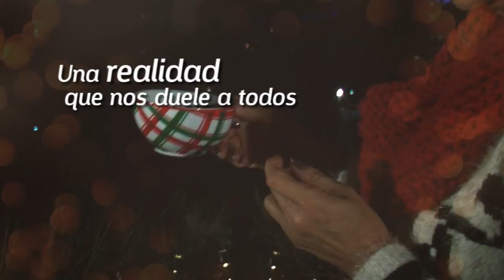En esta Navidad RegalaBecasCampesinas mujer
Campaña de Navidad 2017. En esta Navidad... RegalaBecasCampesinas. Para DONAR comunícate al (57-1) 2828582 o visítanos